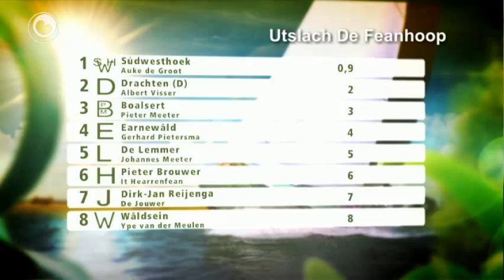Wedstriidferslach ynhelwedstriid SKS by Wâldsein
Hjoed is it foar de SKS-skippers net in rêstdei, mar sille se op de Hegemer Mar by Wâldsein de wedstriid fan moandei ynhelje. Doe waard de wedstriid op de Wide Ie by De Feanhoop nei krapoan in oere ôfsketten om't der gjin wyn stie. Arjen de Boer, Klaas Jansma en Eelke Lok sjogge mei in tal gasten werom op de wedstriid.

Middeis op de radio dogge Klaas Jansma en Sippy Tigchelaar ferslach fan de wedstriid.